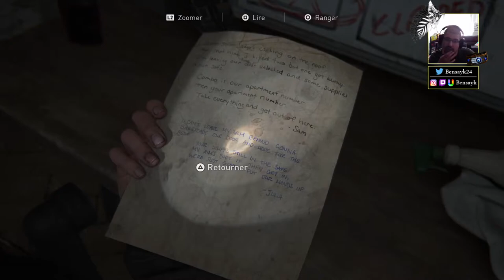THE LAST OF US PART II - EP.17 : OPÉRATION AMPUTATION